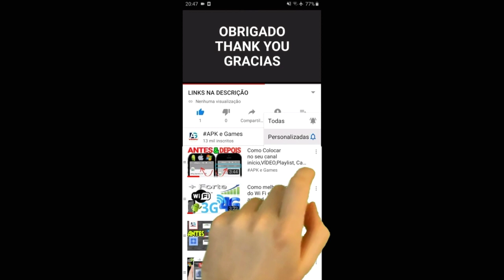MARIO KART TOUR ALL KOOPALINGS , BOWSER & BOWSER JR GAMEPLAY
NOVIDADES

Mario kart tour Peach tour coin rush GOLD Mario

Super Mario Galaxy | Wii | Jogos Nintendo
Mario kart tour Halloween tour
Mario kart Tour christmas tour
super mario WORLDS
Super Mario Maker 2
Mario Kart Tour - Wedding Tour - All Cups (200cc)
Mario Kart Tour - Holiday Tour -